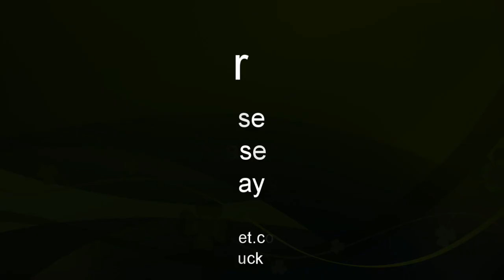Store Bought Phalaenopsis Pt 4 Repotting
Potting the Store Bought Phalaenopsis. There are many ways to repot Phalaenopsis orchids - this is just one. These orchids can be successfully grow in many types of media - I prefer bark.
I've now set up a new "Closed Group" on Facebook called "Roger's Orchids". If you watch my channel, you are welcome to apply for membership where you can post photos, ask questions and generally join in with orchid related things.